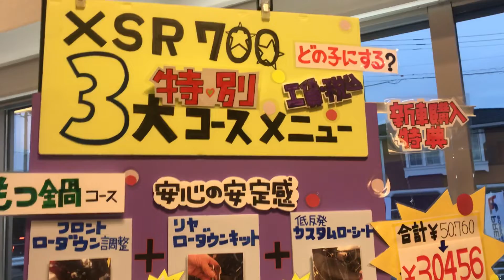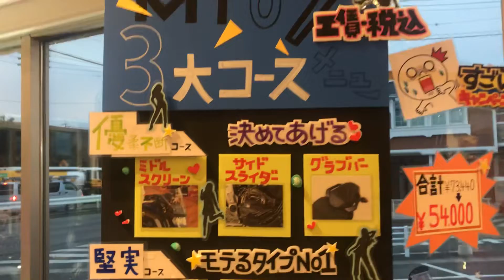MT-07、XSR700新車購入特典！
MT-07、XSR700新車購入特典！黒毛和牛コースから成金コースまでお得にオプションがつけられる